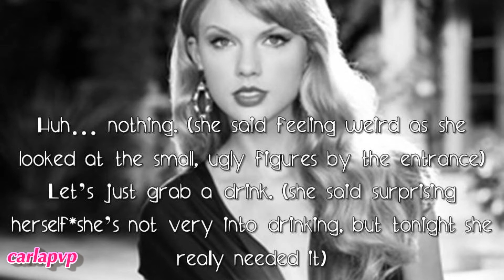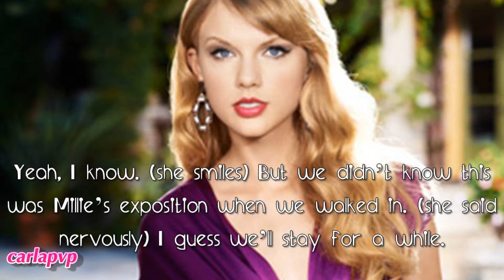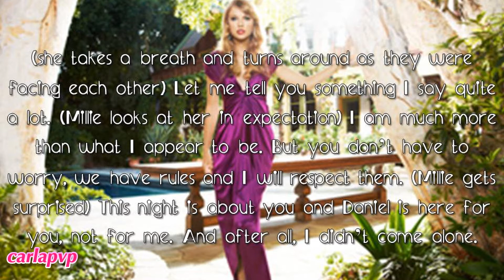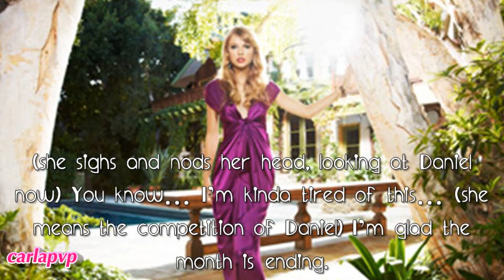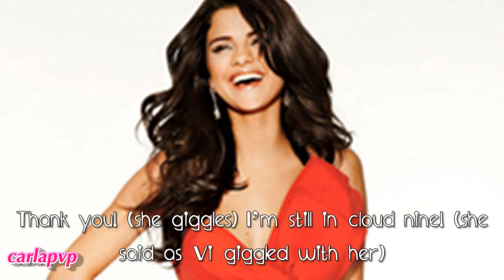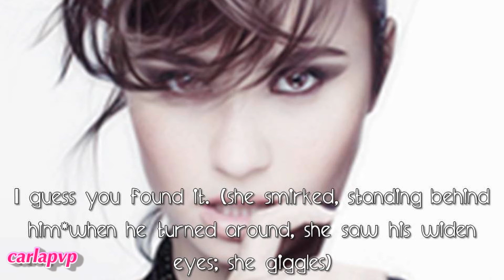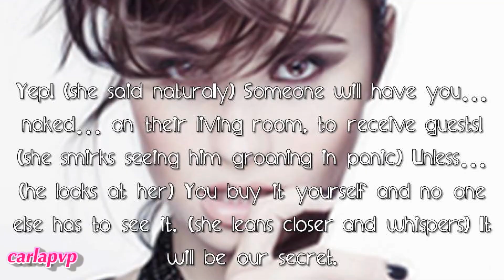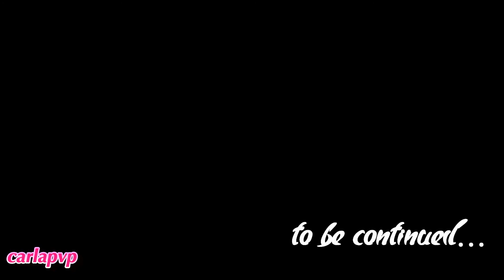Daring Wish (episode 24)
READ THIS:::

---»» I reached 700 subbers! :D Thank you!! :D

Epi: Edgar and Lexy notice in Vi and Lexy goes to her shocked for her friend there. Vi tries to act normally, even though she's nervous just because she's there on Millie's exposition where Daniel also were. She tells her friend that she came with Chester as friends and is okay with knowing that Daniel is there with Millie. Lexy gets suspicious as Chester gets nervous thinking how will Daniel react.
Daniel sees Chester and gets surprised; when Chester tells him he came with Vi, Daniel didn't get bothered at all and he said that Vi and Millie are single and free to go out with anyone, like he is.
Millie goes to Vi and admits that she is mroe courageous than she thought for appearing on her expostion; Vi keeps a strong attitude and says that she's tehre with Chester and she won't break the rules 'cause it's Millie's night and Daniel is there for her. Millie gets surprised and then says that is good news, 'cause she knows Chester has feelings for Vi and she thinks Vi should give him a chance, 'cause she'll be much better with him and leave Daniel for her! Vi gets shocked and nervous and denies it, but Millie leaves her thinking about it. Confused Vi asks for a drink when Ella approaches her; Ella advises her to not let Millie affect her but Vi confesses that she just got affect for what she said 'cause Millie sounded sincere for the first time; she also confesses she's tired of the competition; Ella agrees and they notice that they get along as Ella confesses she's pregnant.
At the same time Lexy is still kinda horrified with the sculptures and Millie joins her saying that she also doesn't get it, but after some drinks it gets better! Lexy even giggles, agreeing with her as they get along again.
The boys, Chester, Daniel, Ronald and Edgar are together as they watch the girls' behavior; Ella and Vi talking and Millie and Lexy smirking! They get confused and "threat" Daniel to end that competition by choosing! Daniel walks away to think as he notices one single sculpture... as he looks carefully he notices that it looks familiar and freaks out realizing it's him... naked! Millie goes to him and smirks as he freaks out even more knowing it's for sell for... 5000$! She teases him and flirts saying she was really inspired by him and he gets weak with her so... he tries to "negociate". Millie smirks and leads him to the back of the gallery... to "negociate"! xD
At the same time Vi is leaving the bathroom when saw Millie and Daniel going into a office; she sighs sadly, seeing that they were both about to jump on each other like sexual animals. She goes back to the gallery and tells Chester she wants to go home, noticing for the first time how he cares for her; she gets mroe divided and confused. Chester takes her home, feeling worried about her, knowing it was because of Daniel, somehow.
3 episodes until The End!